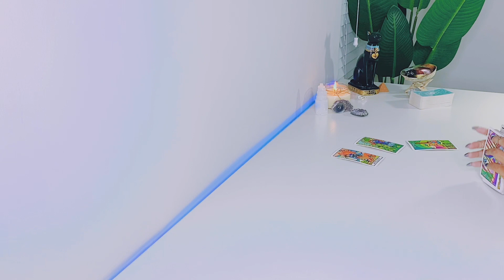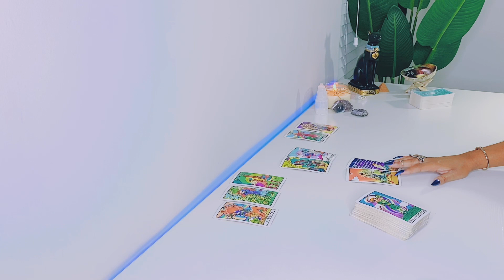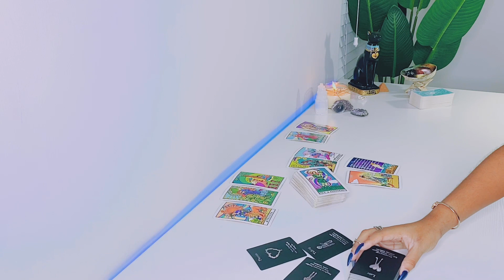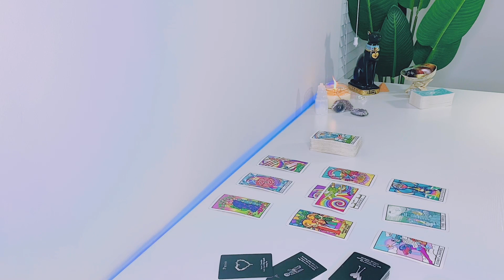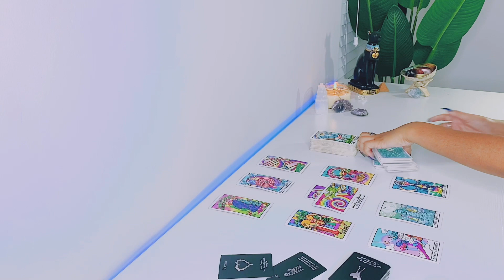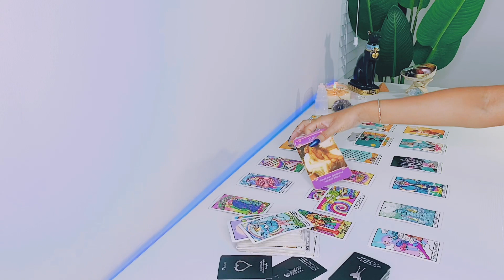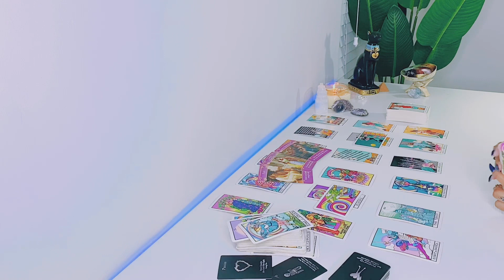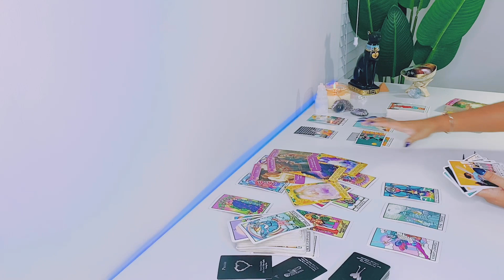Virgo | THEY'RE COMING YOUR WAY ....AND THEY DON'T LOOK HAPPY .... - Virgo Tarot Reading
Hi Virgo! Hope you enjoy your LOVE tarot reading! - Scorpio Gypsy Tarot

FREQUENTLY USED TAROT DECKS:

Arcanum Tarot

Rider-Waite Tarot

Gilded Tarot

Angel Tarot

Angle Answers